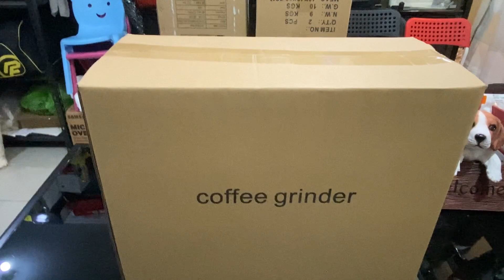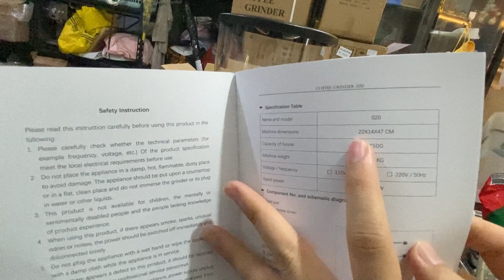Unboxing grinder espresso ld 020 | masih layak untuk dibeli ? Grinder kopi n 500 x